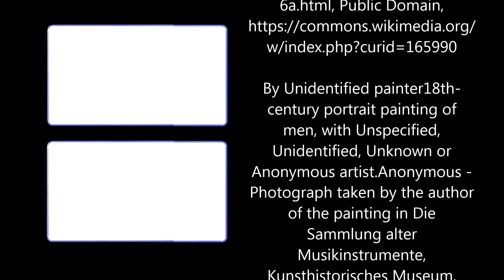♫ Beethoven Symphony No. 5 ♫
Beethoven Symphony No  5 by Ludwig van Beethoven